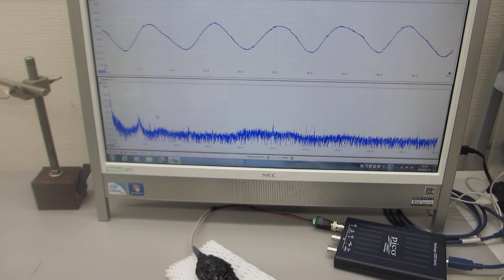超音波発振制御プローブの伝搬特性評価（超音波システム研究所）